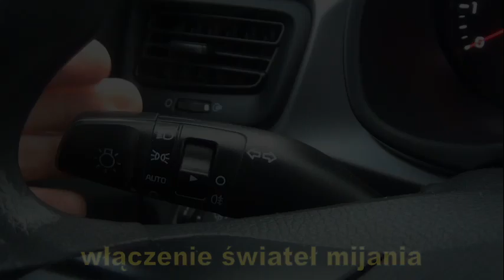Obsługa świateł Kia Rio - Światło Mijania - Szkoła Kursant Wrocław [PRAWO JAZDY] [NAUKA JAZDY]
Zaobserwuj nas i bądź na bieżąco Światło Mijania. Obsługa pojazdu jest obowiązkowym elementem na egzaminie w DORD. Nagraliśmy serie filmów z obsługi kat.B Mam nadzieje że film przypomni ważne elementy i pomoże kursantom przed egzaminem.
Jazda na placu egzaminacyjnym przed egzaminem państwowym to dobry pomysł. Przypominamy sobie wszystkie wytrenowane elementy które realizowaliśmy na placu Szkoły Kursant. Zaangażowanie instruktora to podstawa dobrego szkolenia. Zapraszam do instagrama
Obserwuj stronę www. Szkoły Kursant a dowiesz się kiedy rozpoczynamy zajęcia .Zapraszamy na inne kursy szczegóły na